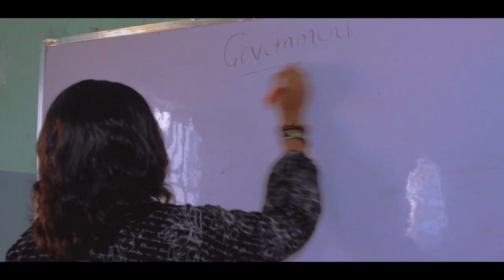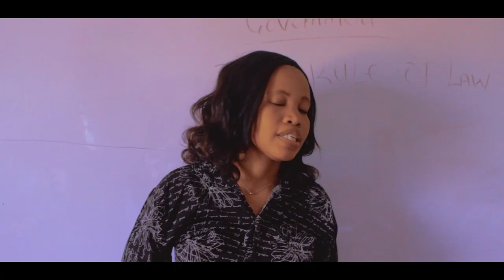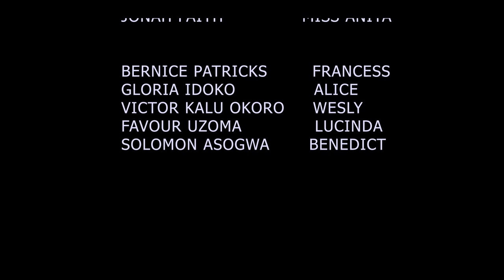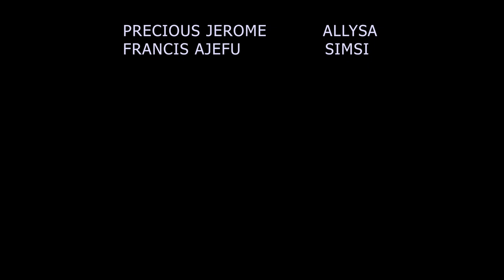emotional high school series MY DAY BOOK series episode 1 (as directed) by DONNAY VANNEX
@YouTube sweet movie